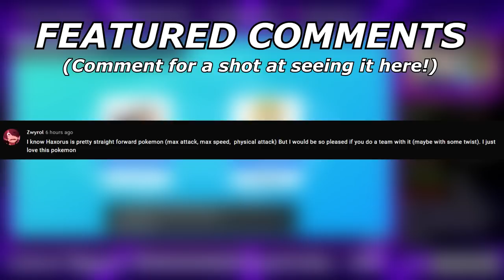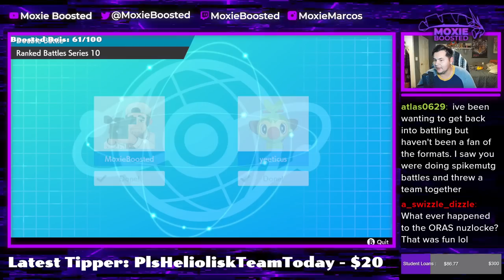SNARLING SABLEYE! | Pokemon VGC Spikemuth Cup Wi-Fi Battles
Ghost.

5. Download and install OBS Streamlabs with my